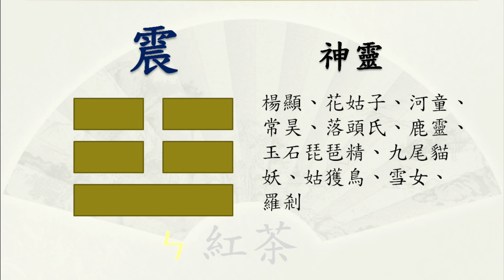朕的江山～ 神靈。八卦分池一覽。依照點亮的第一個卦來做分類！改版更新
更新後，全部神靈會歸類在不同的八個八卦、只要第一次觸發就會得到該組的神靈。

以下是整理每組卦象分別會得到的神靈名稱

依序分為：巽、離、坤、兌、乾、坎、艮、震